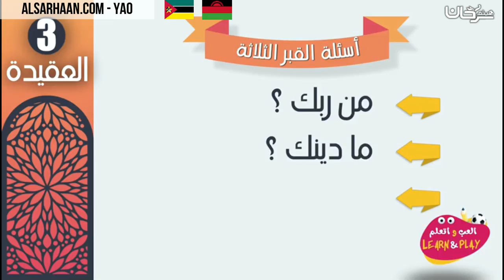🇲🇼 🇲🇿 Iwusyo ya mwilembe